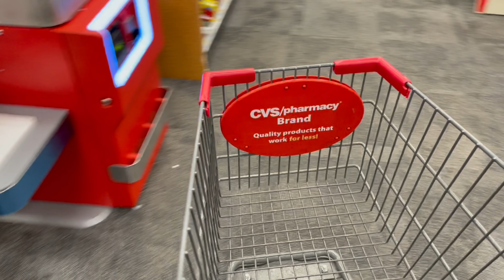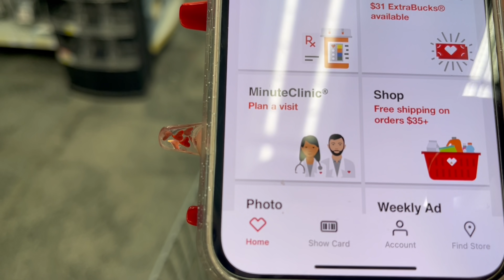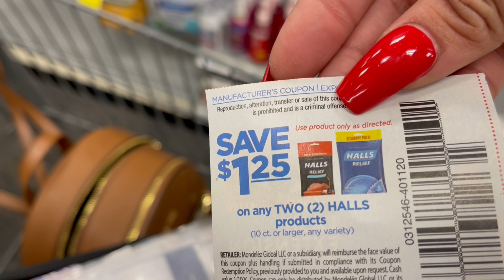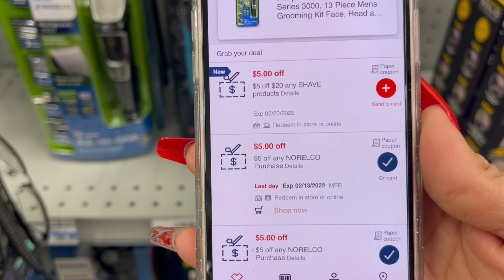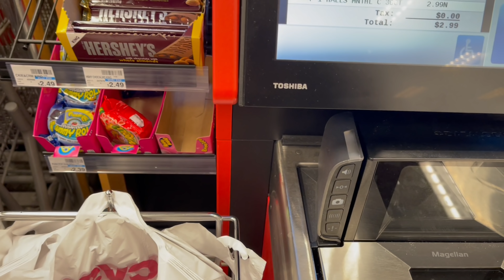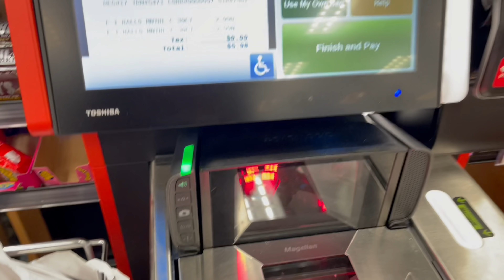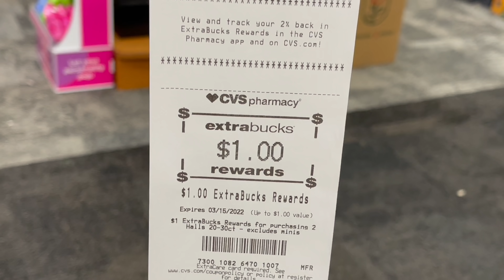🚨⚠️ TIENES QUE COREEER ESTÁ *OFERTA* ESTÁ *REGALADA *CVS* COMPRAS REALES🤩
💞CANAL DE 💅🏻

💞Coinout

💞 INBOXDOLLARS IMPRIME CUPINES Y GANA💰